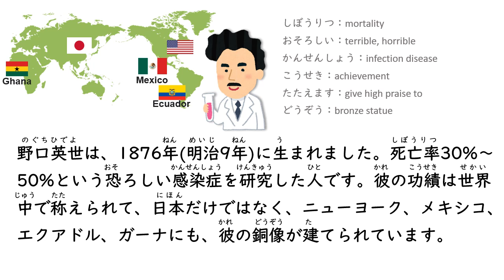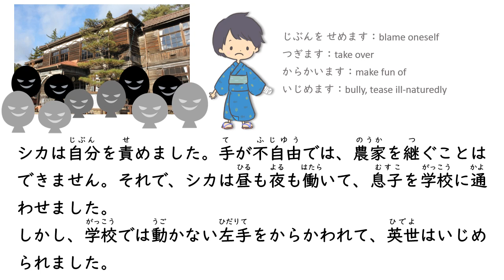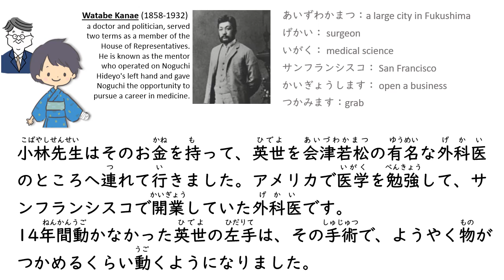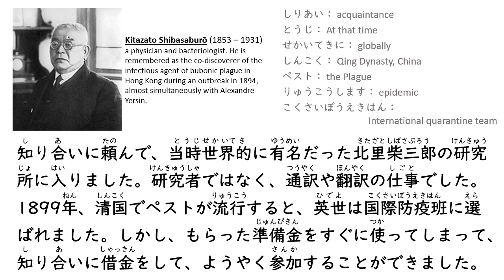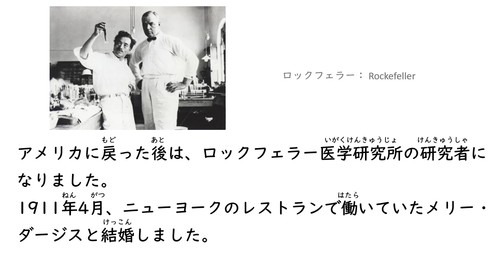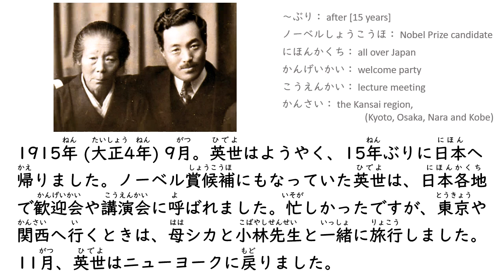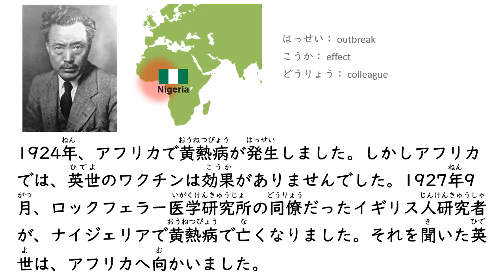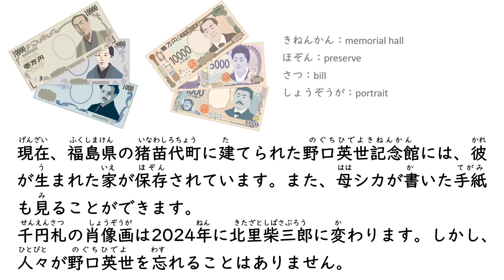Japanese Trivia in Simple Japanese：野口英世（のぐちひでよ）/ Noguchi Hideyo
Noguchi Hideyo (1876 – 1928) was a prominent Japanese bacteriologist who in 1911 discovered the agent of syphilis as the cause of progressive paralytic disease. Other lasting contributions include the use of snake venom in serums, the identification of the leishmaniasis pathogen and of Carrion's disease with Oroya fever.

Noguchi traveled extensively in Central America and South America working with the International Health Board to conduct research to develop a vaccine for yellow fever, and to research Oroya fever, poliomyelitis and trachoma. He believed that yellow fever was caused by spirochaete bacteria instead of a virus. He worked for much of the next ten years trying to prove this theory. Later it turned out he had confused yellow fever with leptospirosis. The vaccine he developed against "yellow fever" was successfully used to treat the latter disease.

Dr. Noguchi's portrait has been printed on Japanese 1000-yen banknotes (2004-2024). In addition, the house near Inawashiro where he was born and brought up is preserved. It is operated as part of a museum to his life and achievements.

2004年から2024年までの千円札の顔である、野口英世について やさしい日本語 EasyJapanese SimpleJapanese で解説します。

【参考】
野口英世記念館  Hideyo Noguchi Memorial Museum